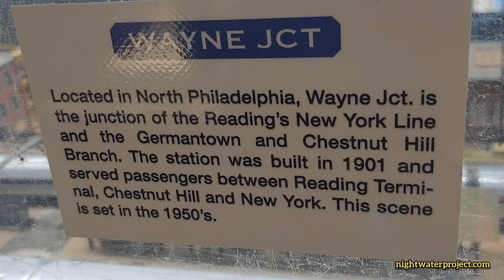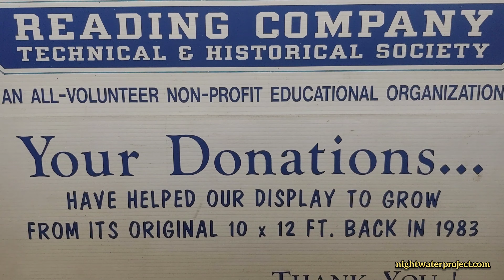Reading Company Technical & Historical Society Train Layout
Reading Company Technical & Historical Society train layout at the Railroad Museum of Pennsylvania during their Reading Railroad Days.